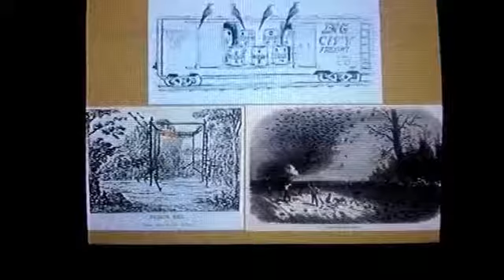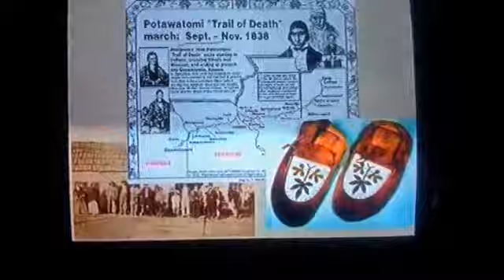Treat Life properly